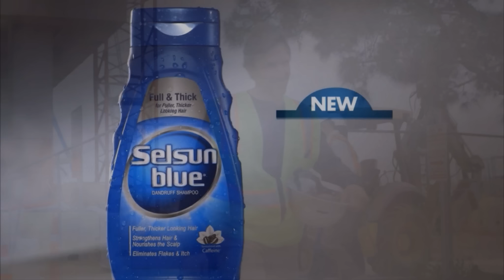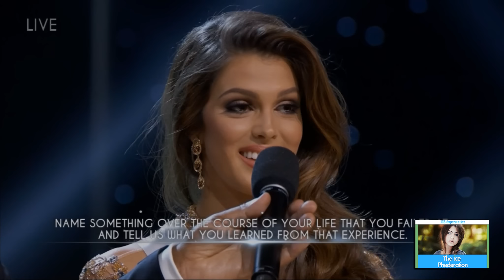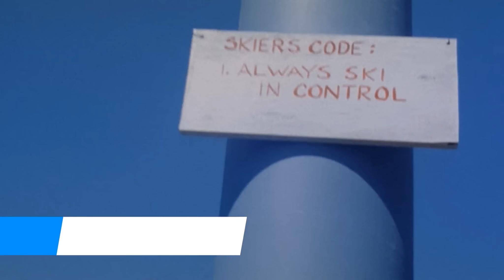Miss Universe Final 3 Revealed | LIVE 1-29-17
MISS UNIVERSE 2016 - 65TH EDITION - BEAUTY PAGEANT COMPETITION

Location Site: Mall of Asia Arena in Pasay, Metro Manila, Philippines

Original Airdate: Sunday January 29, 2017 (ICE-TV)

JUDGES

Final telecast:

    Cynthia Bailey – Actress, model, and The Real Housewives of Atlanta star
    Mickey Boardman – Editorial director for Paper magazine
    Francine LeFrak – Theatrical, television, and film producer
    Leila Lopes – Miss Universe 2011 from Angola
    Sushmita Sen – Miss Universe 1994 from India
    Dayanara Torres – Miss Universe 1993 from Puerto Rico

CONTESTANTS

86 contestants competed for the title of Miss Universe 2016:
Country/Territory  Contestant  Hometown
Albania  Lindita Idrizi Elbasan

Angola  Luísa Baptista Cuando Cubango

Argentina  Estefanía Bernal Buenos Aires

Aruba  Charlene Leslie Oranjestad

Australia  Caris Tiivel Perth

Austria  Dajana Dzinic Vienna

Bahamas  Cherell Williamson Nassau

Barbados  Shannon Harris Bridgetown

Belgium  Stephanie Geldhof Aalst

Belize  Rebecca Rath Dangriga

Bolivia  Antonella Moscatelli Santa Cruz

Brazil  Raissa Santana Itaberaba

British Virgin Islands  Erika Creque Road Town

Bulgaria  Violina Ancheva Sofia

Canada  Siera Bearchell Moose Jaw

Cayman Islands  Monyque Brooks West Bay

Chile  Catalina Cáceres Santiago

China  Li Zhenying Shanghai

Colombia  Andrea Tovar Quibdó

Costa Rica  Carolina Rodríguez Alajuela

Croatia  Barbara Filipović Zagreb

Curaçao  Chanelle de Lau Willemstad

Czech Republic  Andrea Bezděková Prague

Denmark  Christina Mikkelsen Copenhagen

Dominican Republic  Rosalba Garcías Maimón

Ecuador  Connie Jiménez Ventanas

Finland  Shirly Karvinen Helsinki

France Iris Mittenaere Paris

Georgia (country)  Nuka Karalashvili Tbilisi

Germany  Johanna Acs Eschweiler

United Kingdom Great Britain  Jaime-Lee Faulkner Sheffield

Guam  Muñeka Taisipic Yona

Guatemala  Virginia Argueta Jutiapa

Guyana  Soyini Fraser Georgetown

Haiti  Raquel Pélissier Port-au-Prince

Honduras  Sirey Moran Progreso

Hungary  Veronika Bodizs Budapest

Iceland  Hildur María Leifsdóttir Kópavogur

India  Roshmitha Harimurthy Bangalore

Indonesia  Kezia Warouw Jakarta

Israel  Yam Kaspers Anshel Herzliya

Italy  Sophia Sergio Naples

Jamaica  Isabel Dalley Montego Bay

Japan  Sari Nakazawa Shiga

Kazakhstan  Darina Kulsitova Semey

Kenya  Mary Esther Were Nairobi

South Korea  Jenny Kim Seoul

Kosovo  Camila Barraza Pristina

Malaysia  Kiran Jassal Subang Jaya

Malta  Martha Fenech St. Julian's

Mauritius  Kushboo Ramnawaj Rivière Du Poste

Mexico  Kristal Silva Ciudad Victoria

Myanmar  Htet Htet Htun Yangon

Namibia  Lizelle Esterhuizen Windhoek

Netherlands  Zoey Ivory Almere

New Zealand  Tania Dawson Auckland

Nicaragua  Marina Jacoby Matagalpa

Nigeria  Unoaku Anyadike Lagos

Norway  Christina Waage Nes

Panama  Keity Drennan Panama City

Paraguay  Andrea Melgarejo Villarrica

Peru  Valeria Piazza

Philippines  Maxine Medina Quezon City

Poland  Izabella Krzan Olsztyn

Portugal  Flávia Brito Vilamoura

Puerto Rico  Brenda Jiménez Aguadilla

Romania  Teodora Dan Bucharest

Russia  Yuliana Korolkova Orsk

Sierra Leone  Hawa Kamara Freetown

Singapore  Cheryl Chou Singapore

Slovakia  Zuzana Kollárová Bratislava

Slovenia  Lucija Potočnik Maribor

South Africa  Ntandoyenkosi Kunene Mkhondo

Spain  Noelia Freire Ciudad Real

Sri Lanka  Jayathi De Silva Colombo

Sweden  Ida Ovmar Luleå

Switzerland  Dijana Cvijetić Gossau

Tanzania  Jihan Dimachk Dar es Salaam

Thailand  Chalita Suansane Samut Prakan

Turkey  Tansu Sila Çakir Istanbul

Ukraine  Alena Spodynyuk Kiev

Uruguay  Magdalena Cohendet Artigas

United States USA  Deshauna Barber Washington, D.C.

U.S. Virgin Islands  Carolyn Carter Saint Croix

Venezuela  Mariam Habach Tocuyo

Vietnam  Đặng Thị Lệ Hằng Đà Nẵng

     France – Iris Mittenaere

1st Runner-up

     Haiti – Raquel Pélissier

2nd Runner-up

     Colombia – Andrea Tovar

3rd Runner-up

     Thailand – Chalita Suansane §

4th Runner-up

     Philippines – Maxine Medina

5th Runner-up

     Kenya – Mary Esther Were

Top 9

     Canada – Siera Bearchell
     Mexico – Kristal Silva
     USA – Deshauna Barber

Top 13

     Brazil – Raissa Santana
     Indonesia – Kezia Warouw
     Panama – Keity Drennan
     Peru – Valeria Piazza